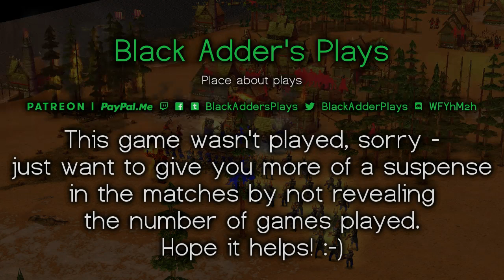AoL_Destroyer's Vanilla Winter Championship, R1 - Swissboy vs. BlooD_127, Game 4 - Age of Mythology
A new Vanilla tournament is up and AoL_Destroyer keeps delivering!

Played: 23rd February 2020
Stage: Round 1
Map: Watering Hole
Players and Gods: Swissboy (Set) vs. BlooD_127 (Set)